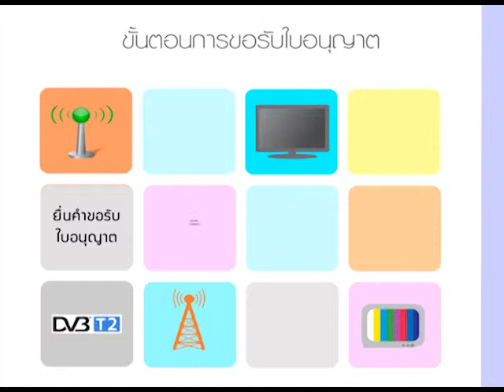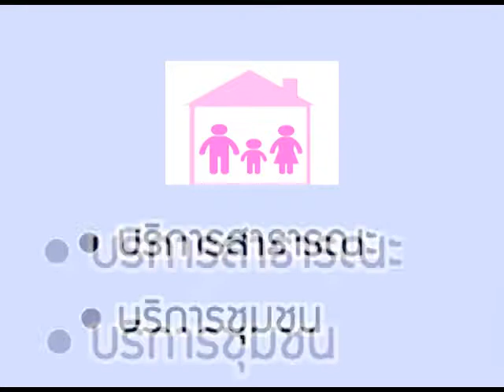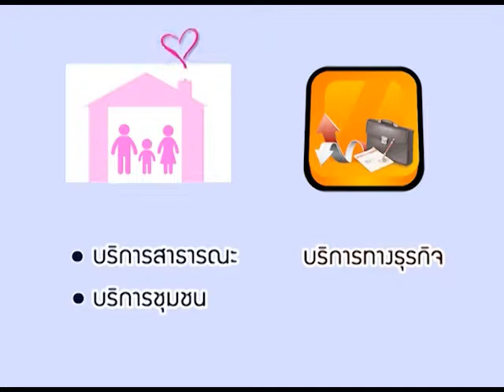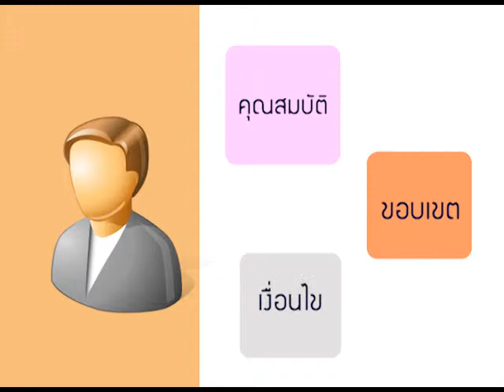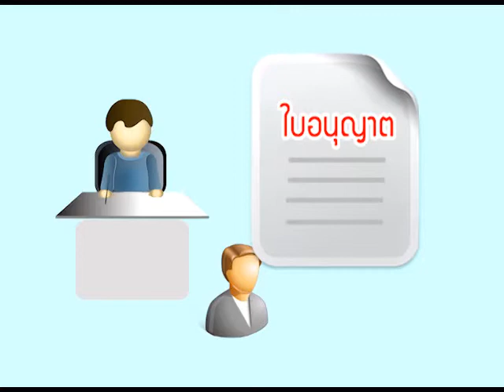VDO DIGITAL TV Vol 1 Master